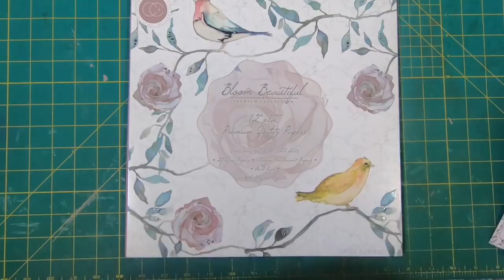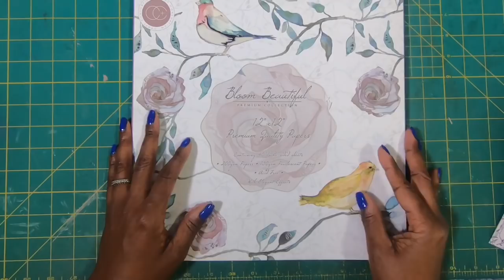⭐️MAKE A CLUTCH STYLE PAPER PURSE IN 3 STEPS⭐️GREAT PROM AND BRIDAL ACCESSORY!! A GLAM EVENING BAG!!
EASY CLUTCH STYLE PAPER PURSE! THIS EASY TO MAKE PURSE CAN BE MADE IN JUST THREE EASY STEPS.  Great for the prom, bridal events and glam evenings out!  Make this wonderful paper purse in just 3 steps.

TO MAKE THE PURSE 8 INCHES LONG INSTEAD OF 6,
Use 12x9 instead of 9 7/8 x 9 paper(use the same scores from the video for the BOX).  Use 10x12 and 7 3/4 x 4 for the outer cover. Then simply add 2 inches to the length of each piece of chipboard.

⭐️⭐️CHECK OUT THE NEW PDF ORDERING WEBSITE!!  PDF DOWNLOADS IN AN INSTANT!!! ‼️NEW FEATURE‼️You can now signup for personal face to face time with me.  See the site for details!!

Reptile Glue THE SMALL BOTTLE USED IS MY OWN PERSONAL PLASTIC BOTTLE THAT I FILLED WITH THE GLUE.
Finger blade
Score board
1 inch double sided TEAR TAPE
FINGER BLADE REPLACEMENT BLADES
JEWEL PICKER

FELLOW YOUTUBE NEIGHBORS...DID THIS POSH PAPER LADY ORIGINAL INSPIRE YOU?? ARE YOU PLANNING TO MAKE IT?  PLEASE SEE BELOW:
✅Wait at least one full week after I have published my project before taking it for use as a project share on your channel
✅Make sure that you do this as a project share only. DO NOT TUTORIAL MY TUTORIAL/PROCESS(even if you tweak the size, etc)
✅State the source of your inspiration in your video “POSH PAPER LADY”
✅Place an actual link back to this tutorial in your description box.
These last three things must be done EVERY SINGLE TIME you make this project and show it on your channel...not just the first time you make it.  If you are unwilling to do all four things, DO NOT use your rendition of my project on your channel.  Altering/tweaking/changing the size/making it your own(whatever you want to call it)using different colors, adding ribbon, embellishments, chains, etc. does not transfer ownership and it does not entitle you to TUTORIAL/DEMO(or whatever else you want to call it)this project in any size.  If this tutorial is the original inspiration for however many ALTERED versions of this project share you show on your channel in the future, it is unethical and amoral to not give the appropriate attributes in your video and in your description.  Let’s be good YouTube neighbors and respect each other’s homes in our community...don’t come in and take what isn’t yours. This is the link that MUST be copied and pasted in your description THE PROCESS TECHNIQUE IS THE ORIGINAL DESIGN.

©️2020 Posh Paper Lady®️